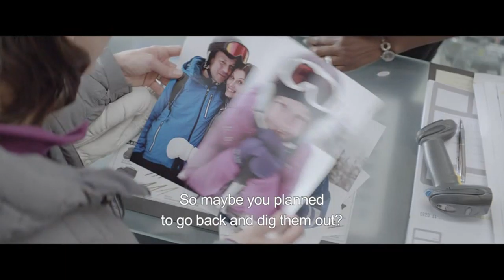Force Majeure - 2014 Trailer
Force Majeure - 2014

Category/Genre: Comedy,Drama

Plot/Description of the movie: A Swedish family travels to the French Alps to enjoy a few days of skiing. The sun is shining and the slopes are spectacular but, during a lunch at a mountainside restaurant, an avalanche turns everything upside down. With diners fleeing in all directions, mother Ebba calls for her husband Tomas as she tries to protect their children. Tomas, meanwhile, is running for his life... The anticipated disaster failed to occur, and yet the family's world has been shaken to its core, a question mark hanging over their father in particular. Tomas and Ebba's marriage now hangs in the balance as Tomas struggles desperately to reclaim his role as family patriarch.

Star/Cast: Johannes Kuhnke,Lisa Loven Kongsli,Clara Wettergren

Director: Ruben Östlund

Writer: Ruben Östlund

Almiramd Bookmark: M3 (Highly Recommended (Not with Kids))

Almiramd Code: P

Awards/Oscars - Nominated for 1 Golden Globe.

Unforgettable/Top Rated: Nominated for 1 Golden Globe.

Released on:

Runtime: Comedy, Drama